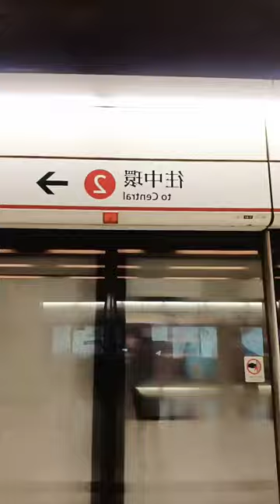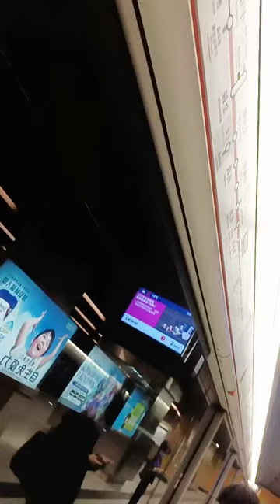From my work place to tst hk